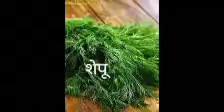परिचय पानांचा Created by Rajamati Nayakawadi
Cyprus leaves